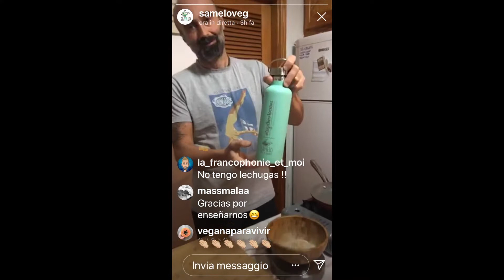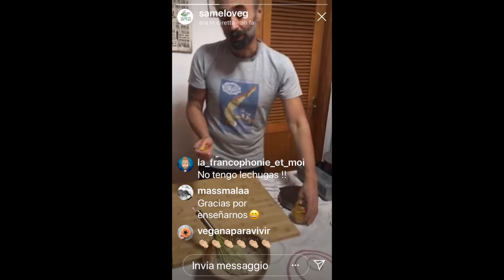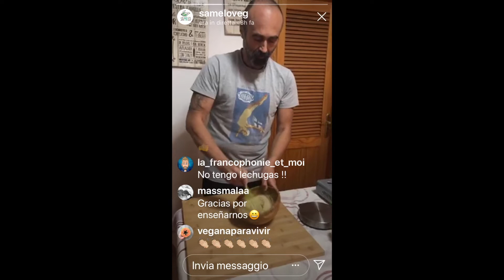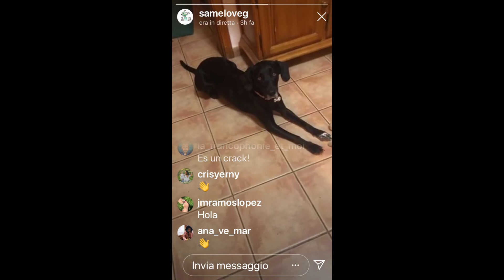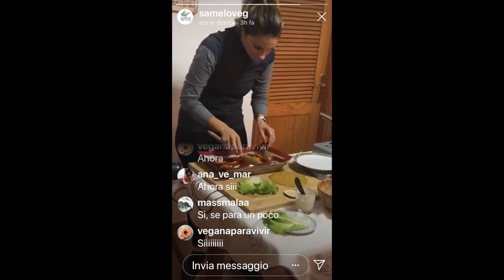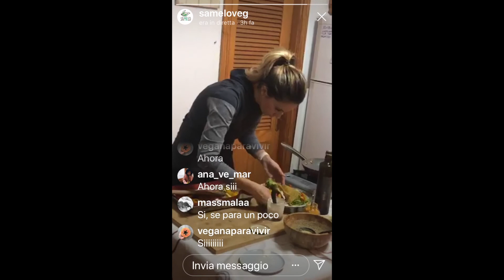wraps. cucinando durante el coronavirus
durante los días de aislamiento por COVID19 hemos cocinado juntos con nuestros seguidores por aquí la receta de los wraps, copia del directo de jueves 19/03